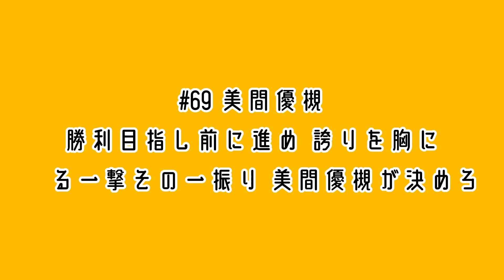福岡ソフトバンクホークス 美間優槻 応援歌